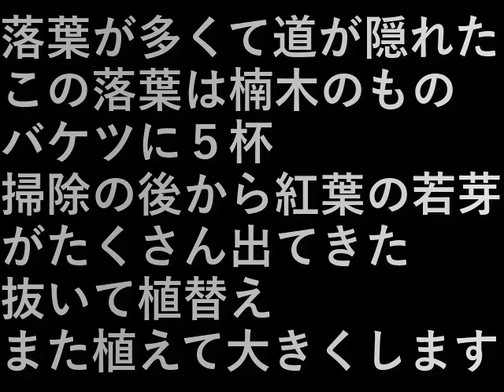落葉の掃除 Cleaning of fallen leaves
落葉が多くて道が隠れた。
この落葉は楠木のもの。
バケツに５杯。

掃除の後から紅葉の若芽がたくさん出てきた。
抜いて植替えてまた植えて大きくします。

There were many fallen leaves and the road was hidden.
This fallen leaf is from a camphor tree.
5 glasses in a bucket.

After cleaning, a lot of young shoots of autumn leaves came out.
Pull it out, replant it, and plant it again to make it bigger.

設備屋の適当田舎暮らし